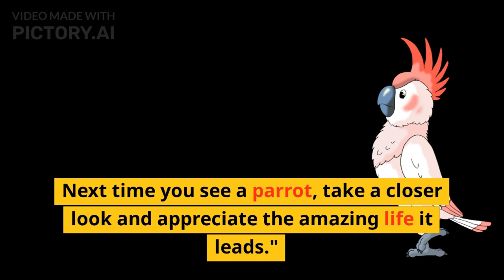Parrot Facts , Habits, Habitat & Species